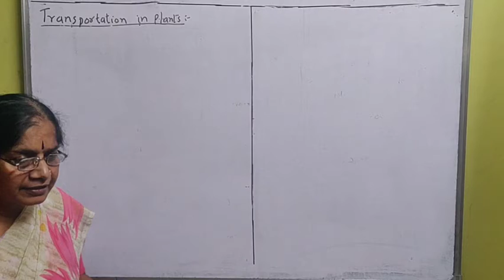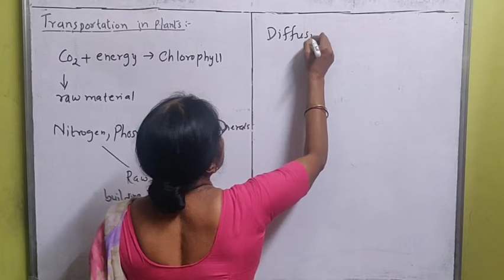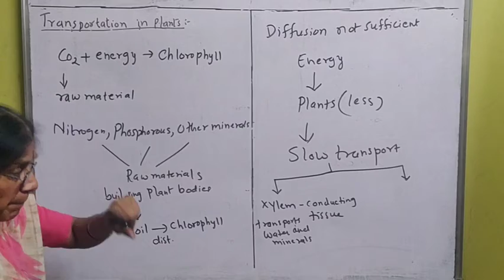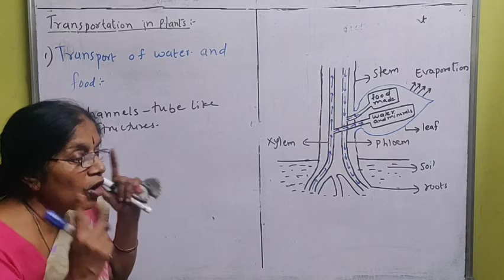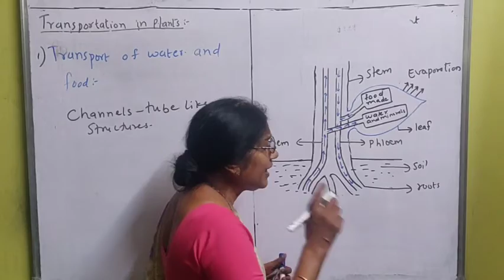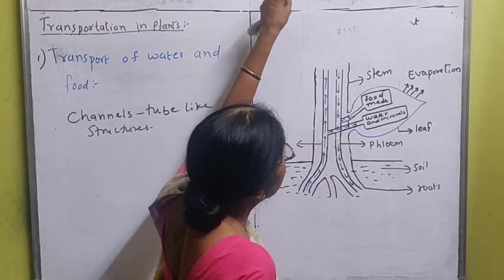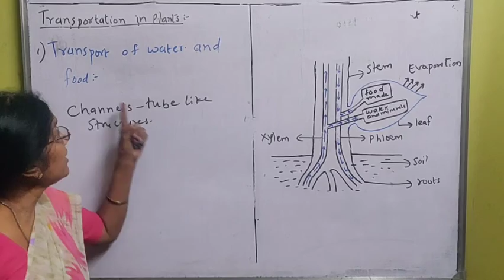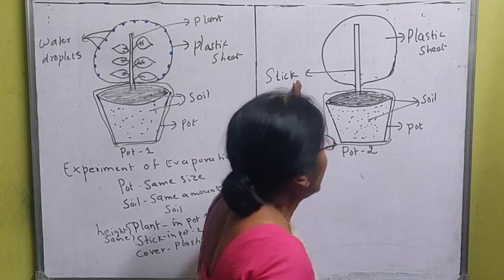Life Processes Part -8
Contents
1. Transportation in plants